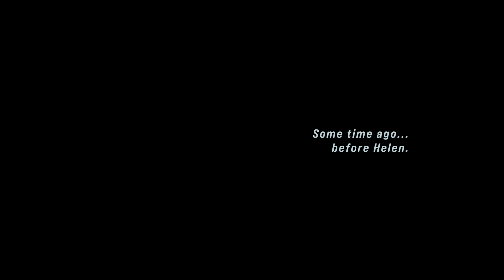John Wick Hex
John Wick Hex is a fast-paced, action-oriented strategy game that makes you think and strike like John Wick, the professional hitman of the critically acclaimed film franchise.

★LINKS★